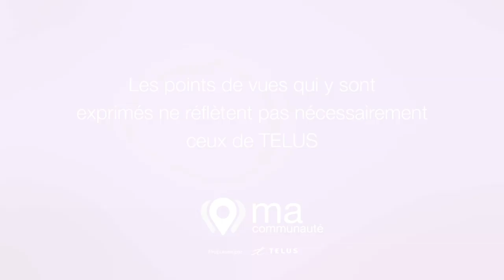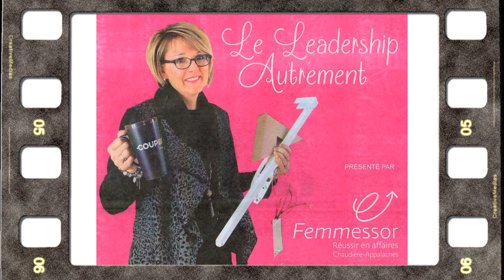C'est ça la vie: Hélène Picard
Découvrez le parcours exceptionnel d'Hélène Picard qui après avoir été victime d'un ennui de santé majeur, décide de fonder l’entreprise Coup de Pouce.